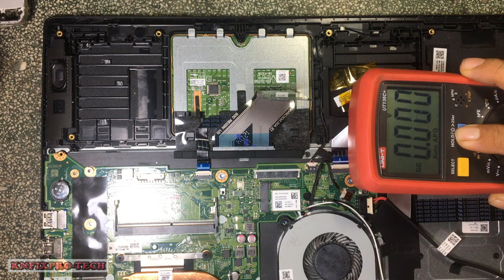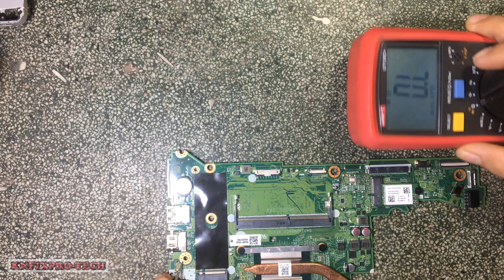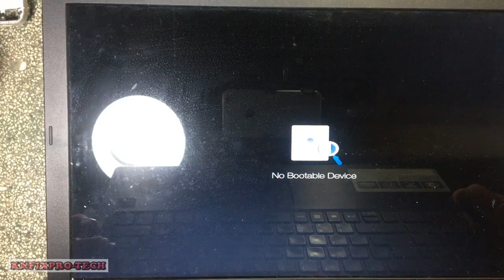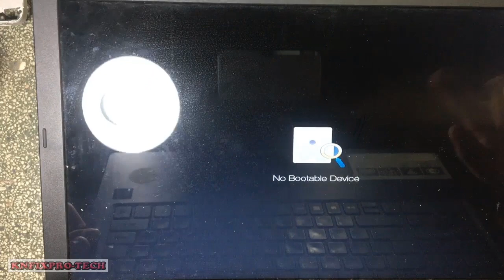Acer Aspire 3 A315-51 Error NBSWON#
Fix Acer Aspire 3 A315-51 Error NBSWON#

Repair Acer Aspire 3 A315-51 Error NBSWON#